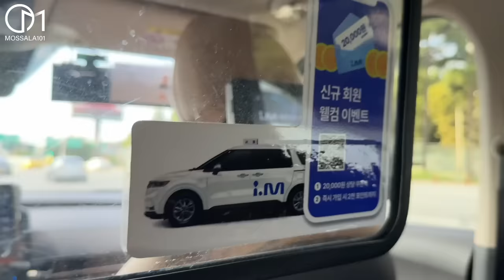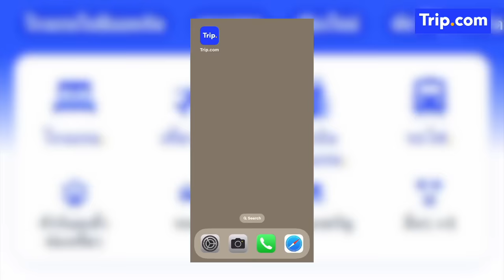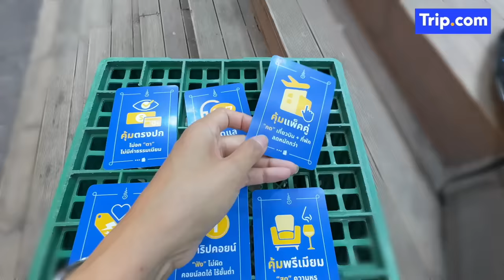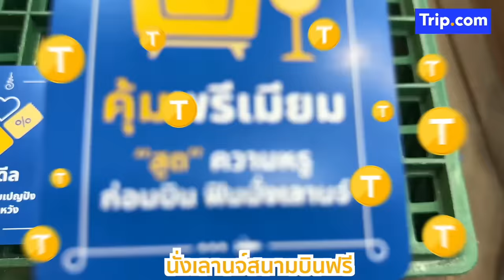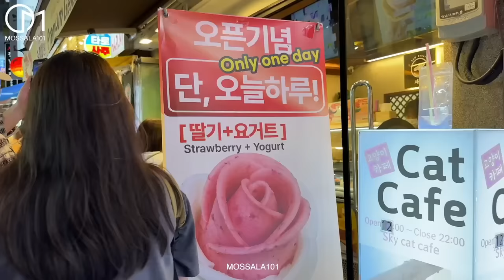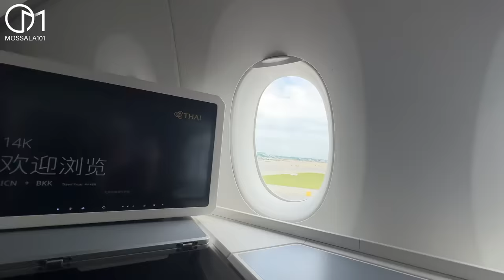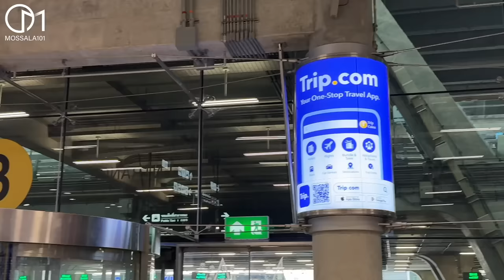แวะกินตลาดเมียงดง หลังทำหน้า 7 วันที่เกาหลี ก่อนบินไปเซอร์ไพร์สแม่ที่ไทย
เอาหน้าใหม่จากเกาหลี ไปเซอร์ไพร์สแม่ที่ไทย หลังทำหน้ามา 7 วัน แม่จะจำได้ไหม? ก่อนกลับขอจัดหนัก แวะกินสตรีทฟู๊ดตลาดเมียงดง ของกินเพียบ

ใครสายกิน สายเที่ยว มาคนเดียวแบบวางแผนการเดินทางคุ้มๆ แนะนำจองผ่านแอป Trip.com ครบ จบ ในทริปเดียว แถมยังมีดีลคุ้ม 6 เด้ง ได้เที่ยวแบบไร้กังวล สบายกระเป๋าด้วยค่ะ

➔  เข้าร่วมเป็น Membership